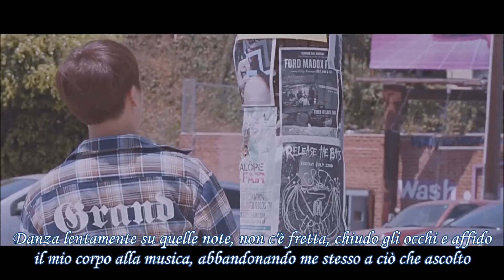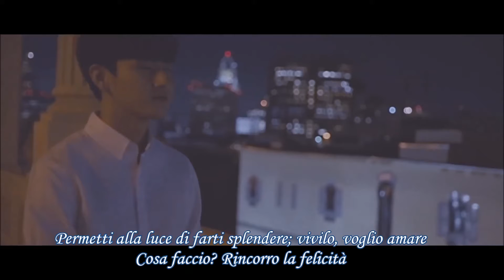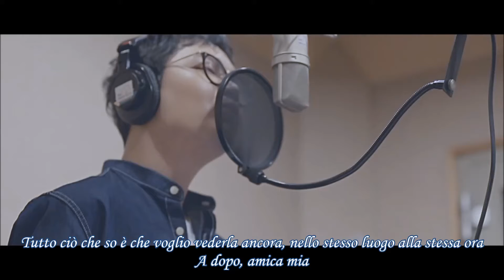I.M & Brother Su - Madeleine (ft. J.Han) [SUB ITA]